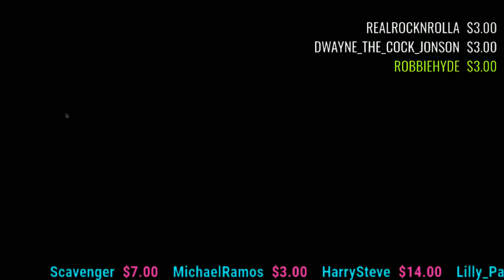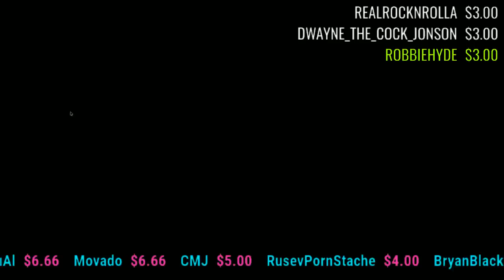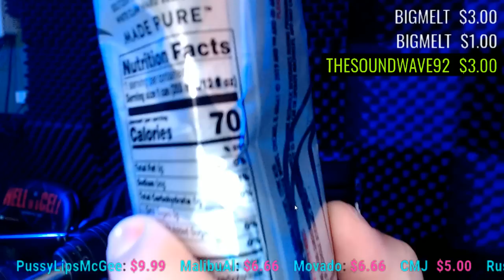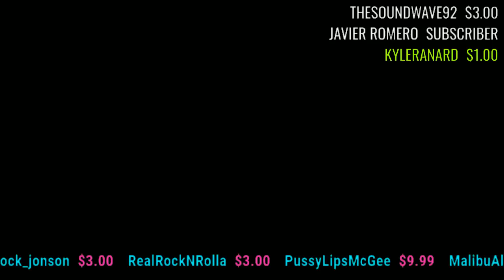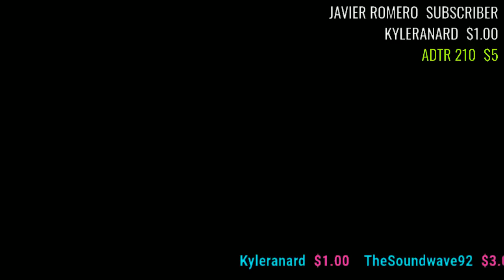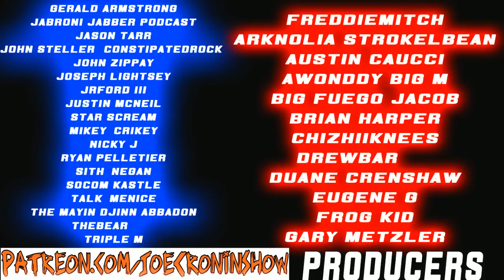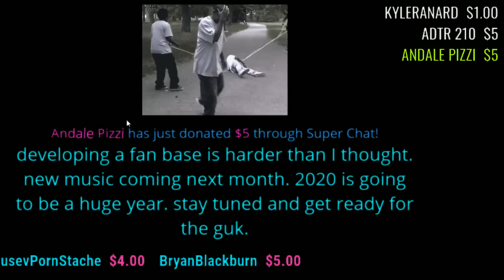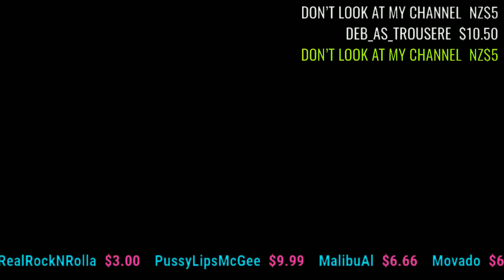THROW DOWN #71 - Astros vs Nationals GAME 6 - DRINKING PARTY Reaction !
THROW DOWN sports -  Astros vs Nationals GAME 6 - DRINKING PARTY Reaction !  #71 episode

27freddiemitch
Arknolia Strokelbean
Austin Caucci
Awonddy Big M
Brian Harper
Chizhiiknees
Drewbar100
D Crenshaw
E Gelfman
Frog Kid
Gary Metzler
Gerald Armstrong
JacobPrada420
Jason Tarr
John (ConstipatedRock)
John Zippay
Joseph Lightsey
JRFord III
Justin Mcneil
StarScream
Mikey2Crikey
NickY J
Ryan Pelletier
Sith_Negan
SoCom Kastle
Talk2MeNice
The Mayin Djinn Abbadon
TheBear1322
Triple M
Justin Mcneil
DMOON
TheBear1322
Gorilla Strong
Nikki T
The Goon
Schleppy13
TNA_Better Than WWE
JustCallmeLuke
NullDeath
ABELsalasJR
BADOMEN666
WoolhatDemon
Shell
AruShinchu
Lemon

$3.16
$4 Rycrack
$4.99 Mongaloid JB
$5 ShiBUM
$6.25  XMAS Stunner on SANTA
$6.66 kane